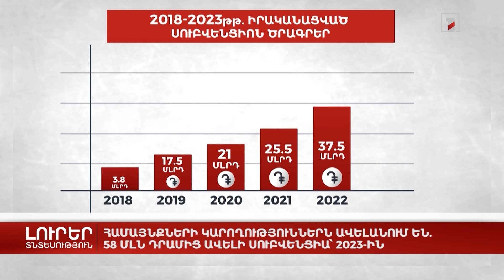Համայնքների կարողություններն ավելանում են. 58 մլն դրամից ավելի սուբվենցիա՝ 2023-ին